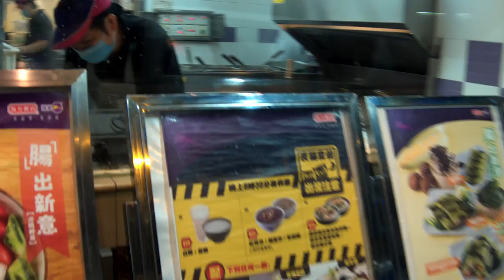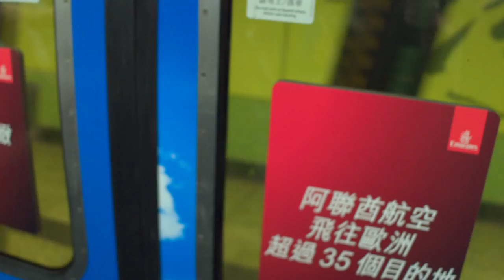DJI Phantom 4 : A NIGHT IN HONG KONG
today with Phantom 4 over China.